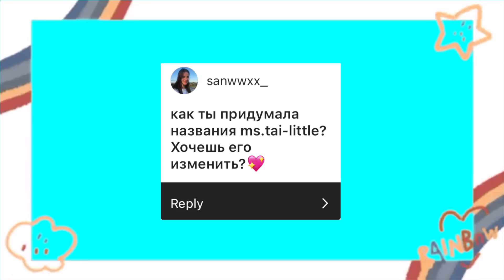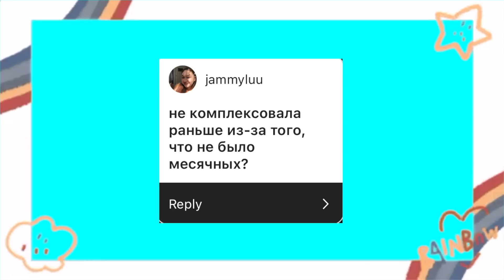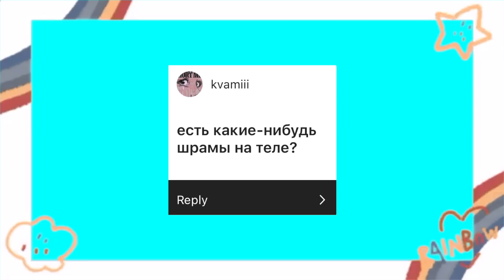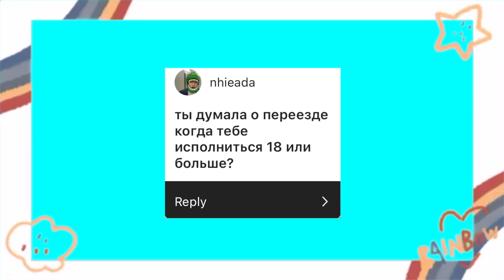о личном || ВОПРОС-ОТВЕТ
Привет, ТАЙЧАТА!
Сегодня видео Вопрос - Ответ...сегодня я отвечу на самые популярные вопросы на моем канале! Почему Ms.Tai-Little, как вызвать месячные и сколько я зарабатываю и еще много разных интересных вопросов в этом видео!

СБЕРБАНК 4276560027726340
Webmoney
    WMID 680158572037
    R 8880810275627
Отвечу на вопросы, которые часто задают:
1. Как меня зовут? -Анастасия
2. Сколько тебе лет и откуда ты? - Мне 16 лет, родилась в городе Саратов, в 5 лет мы переехали в Таиланд
3. Где я живу?- в Таиланде в Паттайе
4. В каком я классе?- в 10
5. На какую камеру снимаешь? - Я снимаю на айфон 12
6. Где редактируешь видео? - в FINAL CUT PRO на macbook pro 2019
7. Кто такой Олег? - ДРУГ
8. Кто такой Олег, с которым я живу? - ОТЧИМ
9. Кто такой Рома? - ДЯДЯ
10. Если здесь ты не нашел ответ на какой-нибудь вопрос посмотри сначала вот эти видео, а потом уже спроси меня!!!